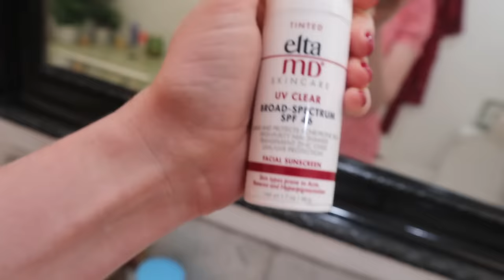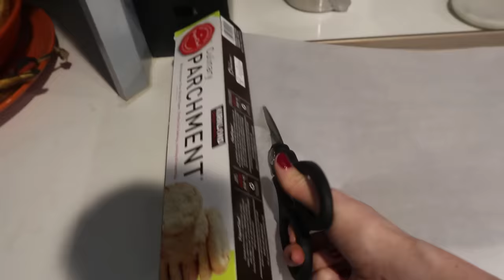Surprising My Husband With His Favorite Meal! .| Lizze Gordon Vlogs